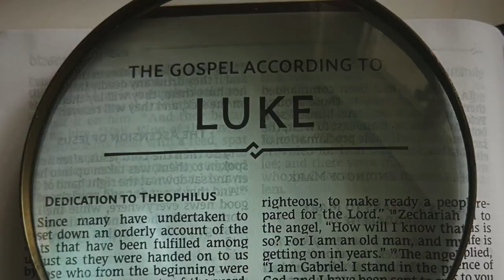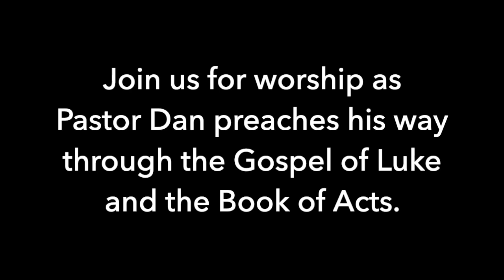Learning with Luke (Ep. 13)